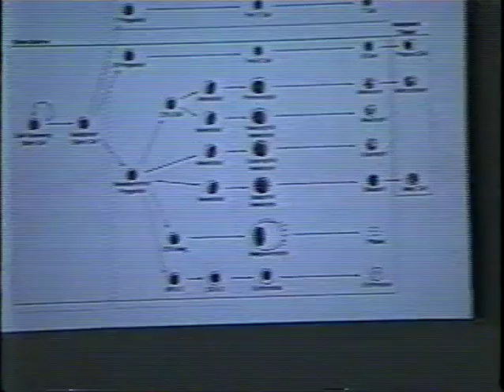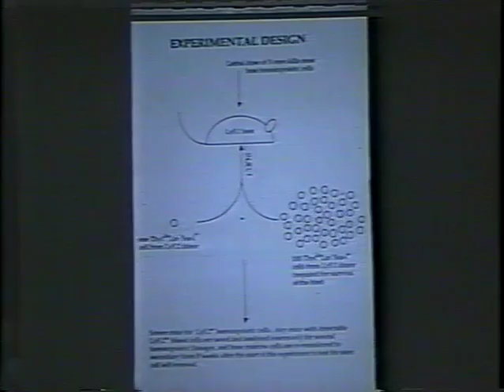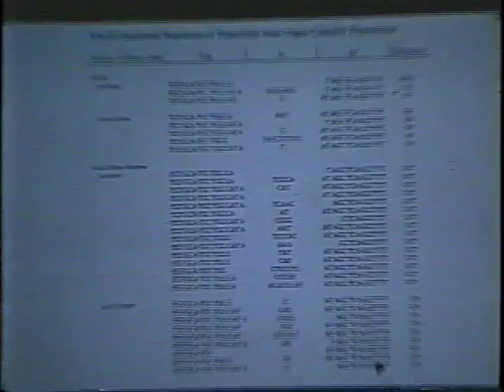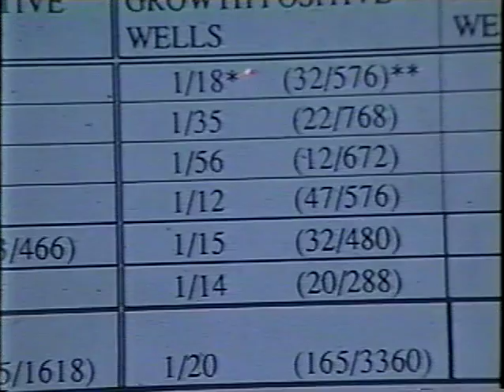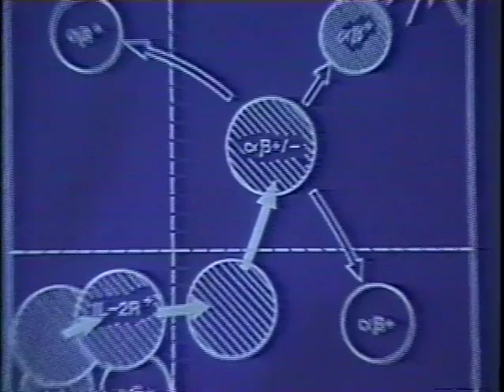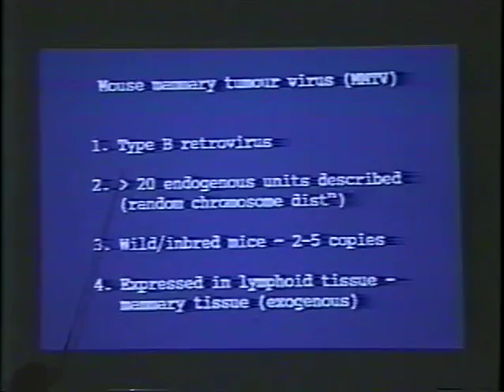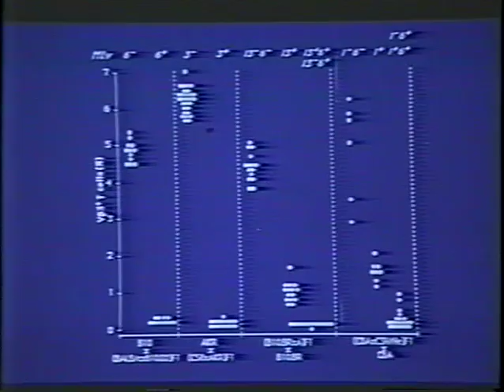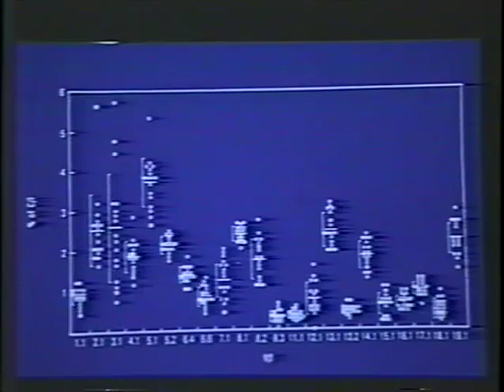Frontiers in Biology, Session 4 (Irving Weissman, Elizabeth Simpson)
Frontiers in Cellular, Molecular and Instrumentation Biology, Session 4
Irving Weissman,
Elizabeth Simpson @0:58:50